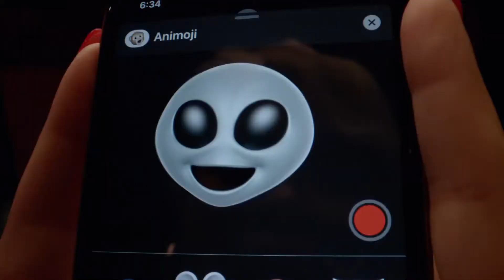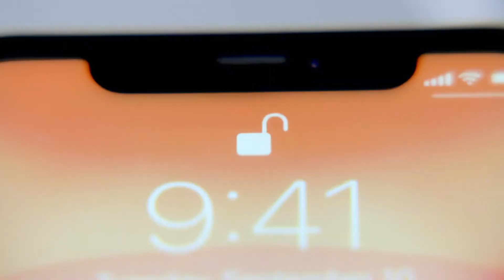ขอแนะนำ iPhone 11 - Apple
iPhone 11 พร้อมลุย ด้วยระบบกล้องคู่สำหรับภาพถ่ายอัลตร้าไวด์ โหมดกลางคืนใหม่ และวิดีโอที่มีคุณภาพสูงที่สุดในสมาร์ทโฟน, ทนน้ำได้ลึกถึง 2 เมตร นาน 30 นาที, Face ID ที่เร็วยิ่งขึ้น, จอภาพ Liquid Retina ขนาด 6.1 นิ้ว และแบตเตอรี่ที่ใช้งานได้ตลอดวัน ทั้งหมดนี้ขับเคลื่อนด้วยชิพที่เร็วที่สุดในสมาร์ทโฟนอย่าง A13 Bionic